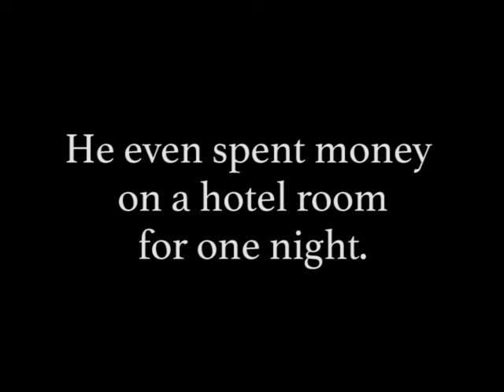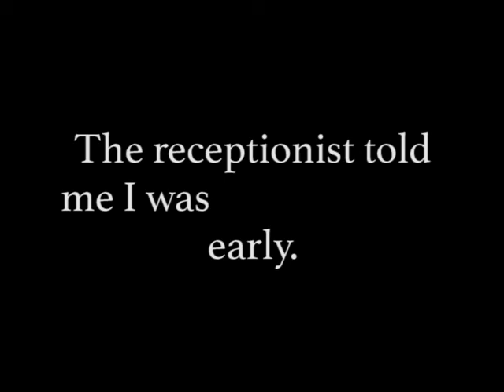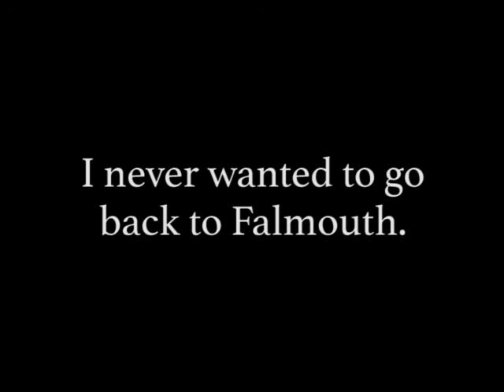Never, again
made aaaages ago for something
i think the theme was opposites?